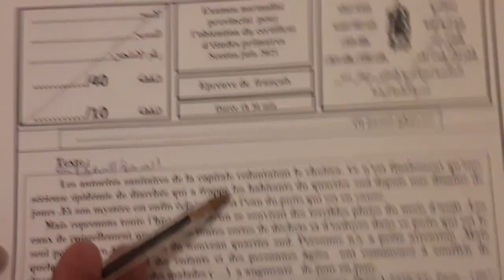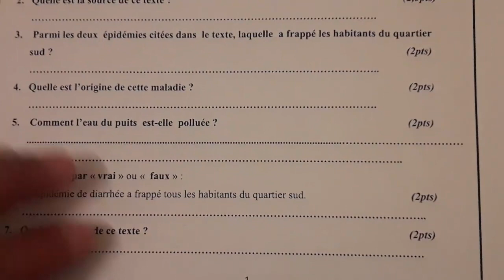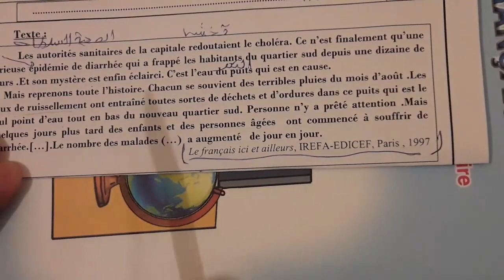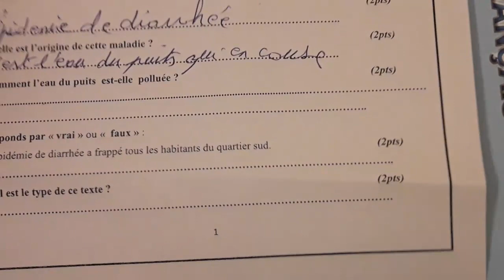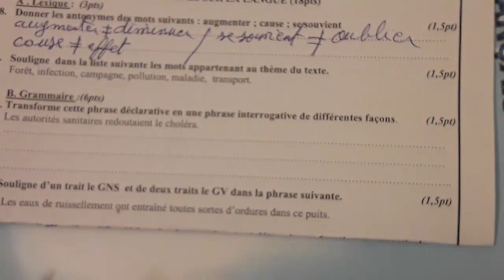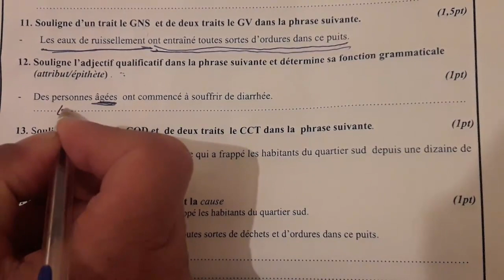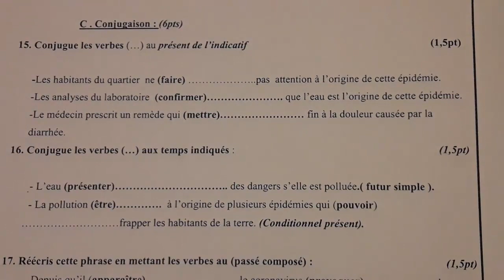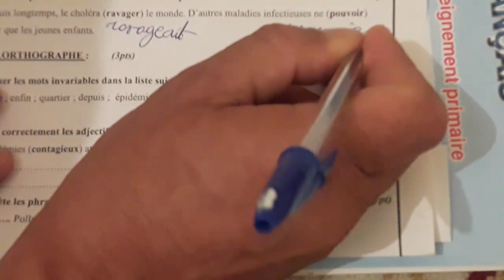نموذج امتحان إقليمي القسم السادس ابتدائي اللغة الفرنسية langue français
رابط للامتحان الموحد الإقليمي القسم السادس ابتدائي   pdf

امتحان إقليمي القسم السادس ابتدائي اللغة الفرنسية مع التصحيح و الشرح المفصل،
  examen normalisé provincial langue française 6ème année primaire